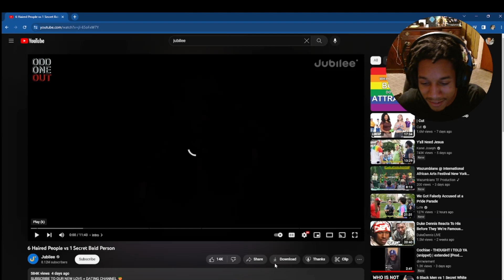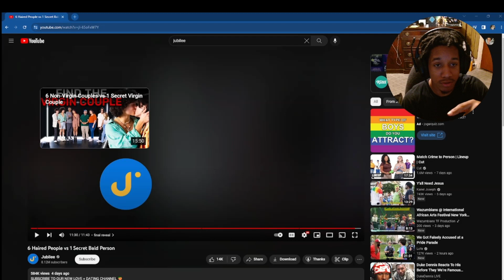6 Haired People Vs 1 Secret Bald Person Reaction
My bad Chole